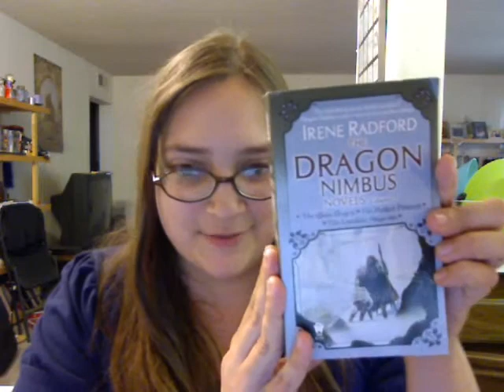Camp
Sorry for all the cuts. My original version was 11 minutes long, so i had to do a lot of cuts. And then the computer shut down and I had to do it all again. Not Fun!